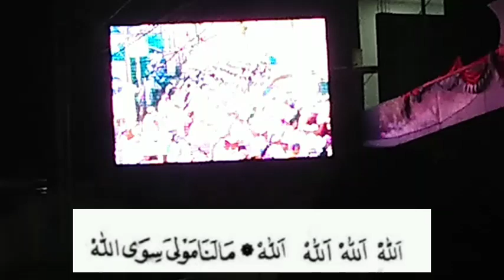Syair Alah Allah Malana Maulan Siwallah Syair Sekumpul Pembacaan Maulid Habsyi di Musholla Ar Raudah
Dokumentasi 25 Agustus 2024